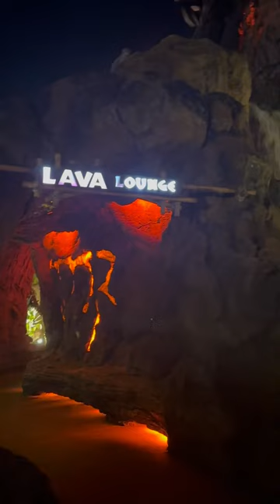Disney Springs Rainforest Cafe🔥😍